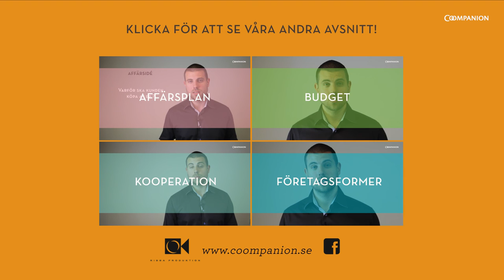Starta företag tillsammans - Kompanjonsavtalet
Serien "Starta företag tillsammans" är gjord av Coompanion och ger er som ska starta företag tillsammans handfasta tips på hur ni ska gå tillväga.

Detta avsnitt handlar om kompanjonsavtal (i aktiebolag kallas kompanjonsavtalet ofta för aktieägaravtal). Avtalet använder ni för att skapa en långsiktig juridisk säkerhet för alla delägare.

Alla avsnitt i serien hittar ni i listan nedan
1) Affärsplanen
2) Budget
3) Företagsformer
4) Kooperation
5) Kompanjonsavtal

Coompanion hjälper er som ska starta företag tillsammans och erbjuder kostnadsfri rådgivning över hela landet.